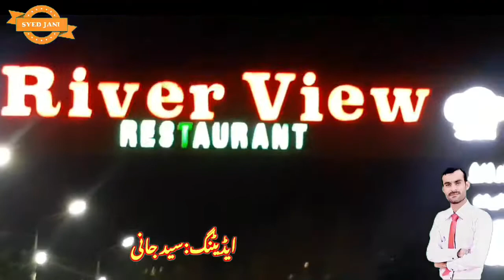River View Nowshera | Party Salim Bakra With Pulao